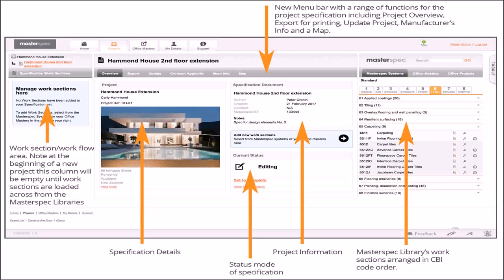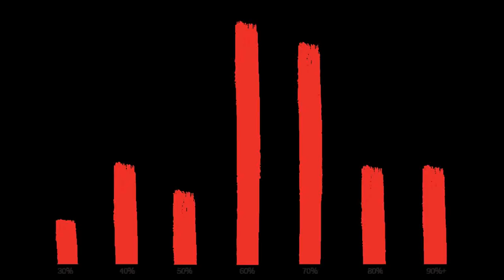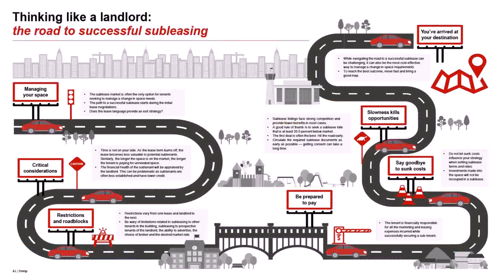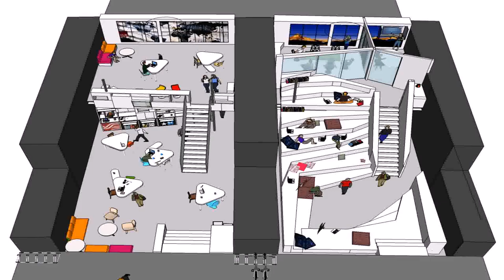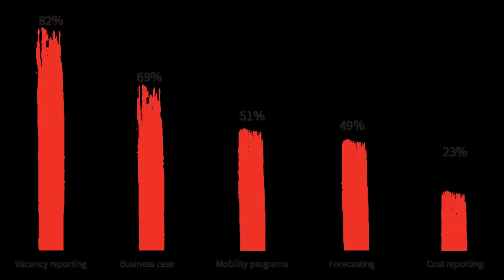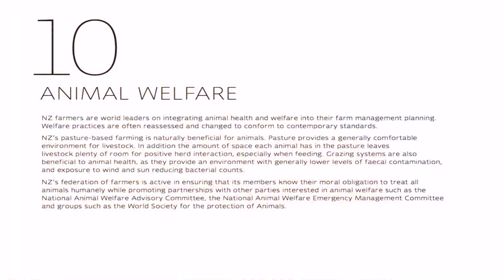Office Space Standards Nz (see description)